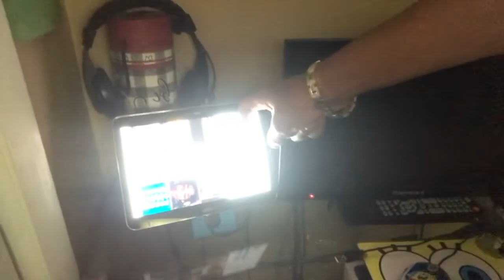DANTE THOMAS THE TAKE OF THE MANAGEMENT CHAIR!